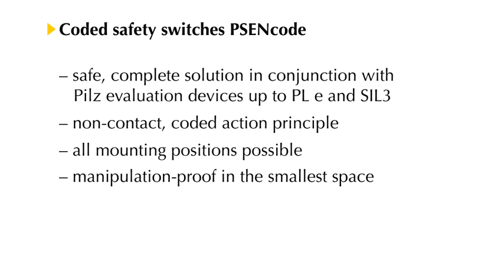Pilz PSENcode - Berøringsløse, kodede sikkerhedsafbrydere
Med PSENcode er manipulationsbeskyttelsen indbygget i kontakten:
Når sikkerhedsafbryderen og aktuatoren arbejder sammen, frigives sikkerhedsindretningen kun, når aktiveringselementet befinder sig inden for afbryderens reaktionsområde, og aktuatorens kodenummer stemmer overens med afbryderens kodenummer. Dermed er der to versioner af dette nøgle-lås-princip til rådighed: En vilkårlig aktuator eller den aktuator, der entydigt er tildelt PSENcode.